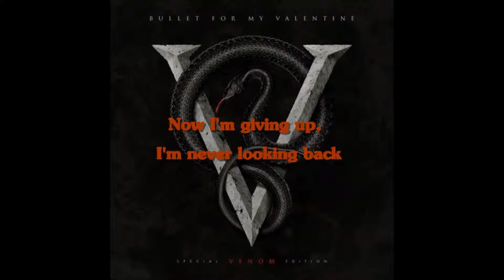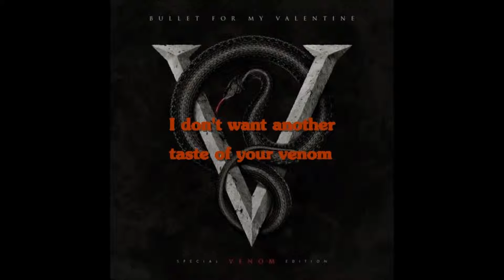Bullet for my Valentine Venom lyrics